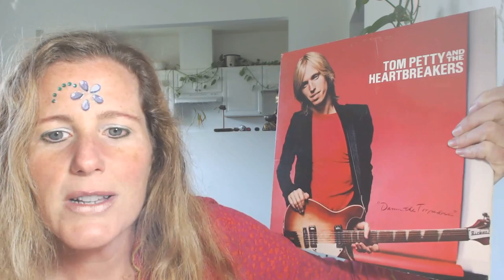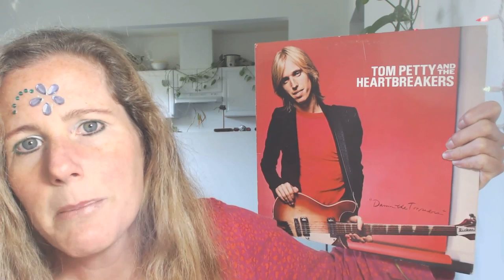Why Tom Petty and Tori Amos are my Favorite Songwriters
The Archetypal Symbols I see in Tom Petty & Tori Amos by Goddess Kring.  Why Tom Petty and Tori Amos are my Favorite Songwriters